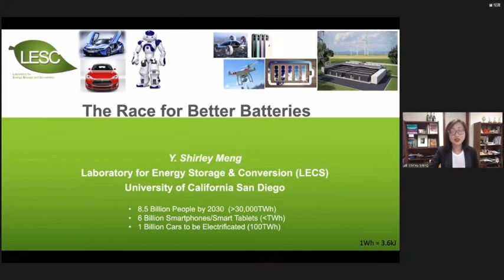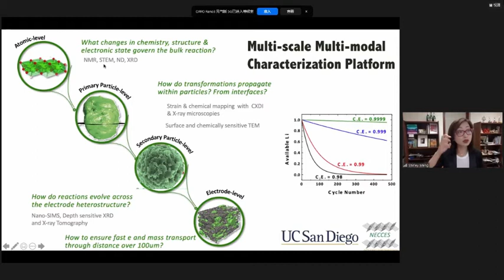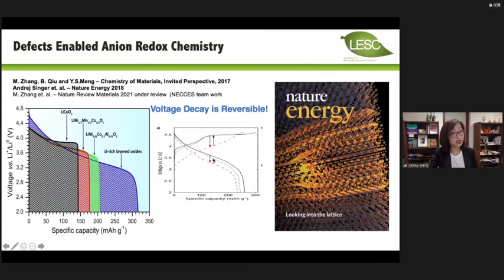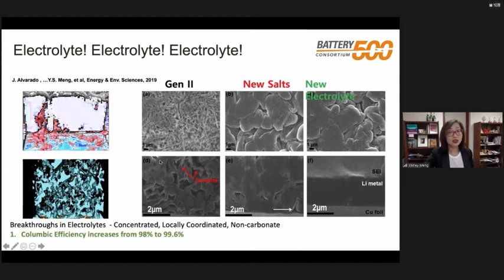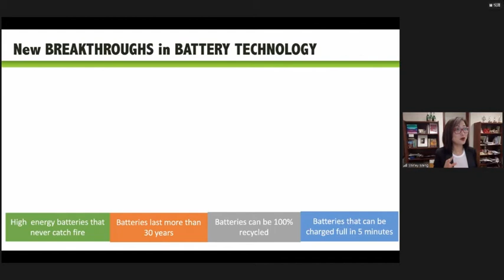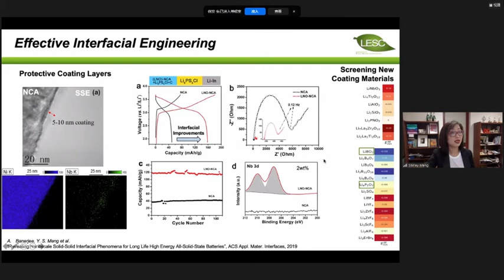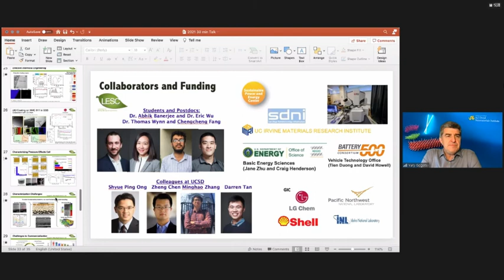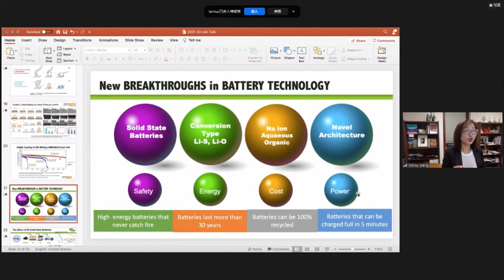20210330 - Shirley Meng The Race for Better Batteries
20210330-Y  Shirley Meng The Race for Better Batteries